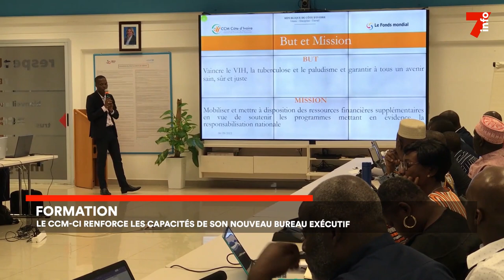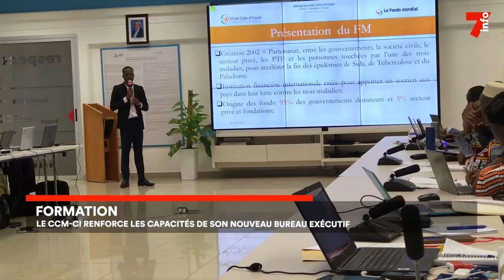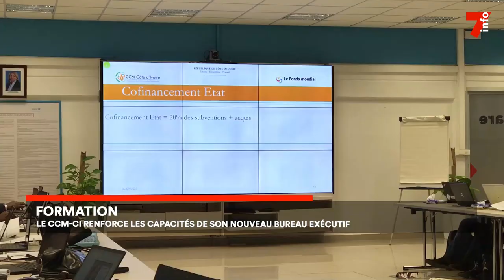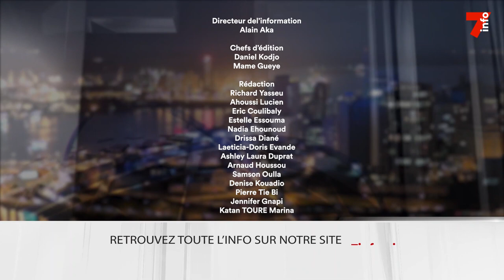Le 7 minutes du 7 septembre 2023 (édition du 19h)